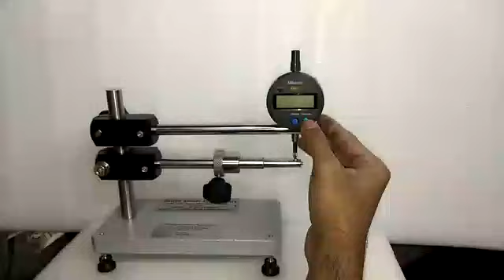Preform Thickness Tester (Make: Parisa Technology)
Application:
Preform Thickness tester is used for measuring wall thickness of Preform.
Recommended for preform manufacturers and blowing operations.

Operation:
Preform wall is held between dial indicator point and ball point and thickness is measured at various points by rotating and sliding preform.